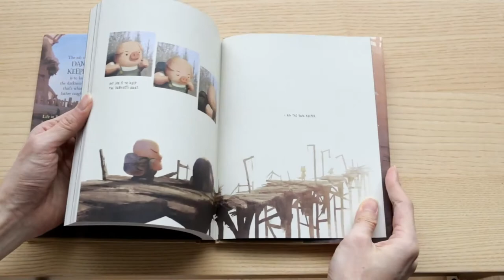The Dam Keeper Vol 1 Book Review - Dice Tsutsumi/Robert Kondo ダムキーパー 堤大介/ロバートコンドウ